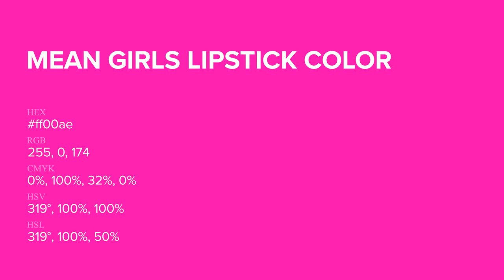Mean Girls Lipstick color ff00ae hex Cool Red color ff00ae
What color is Mean Girls Lipstick ? ff00ae hex, Cool Red color ff00ae

Hex ff00ae Color Code is also known as Mean Girls Lipstick color

Hex ff00ae Color code in RGB color code model is created after adding 100% red color, 0% green color and 68.24% blue color.
Hex ff00ae Color code in CMYK color (process color) code model is generated after subtraction of 0% cyan, 1% magenta, 32% yellow, 0% black.